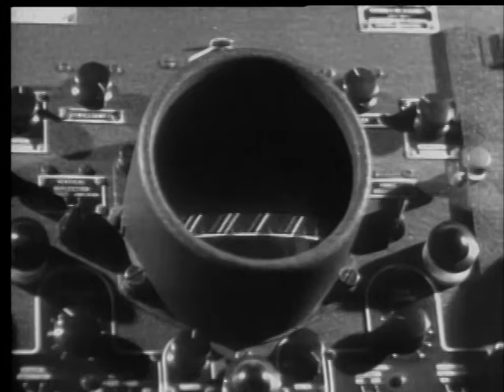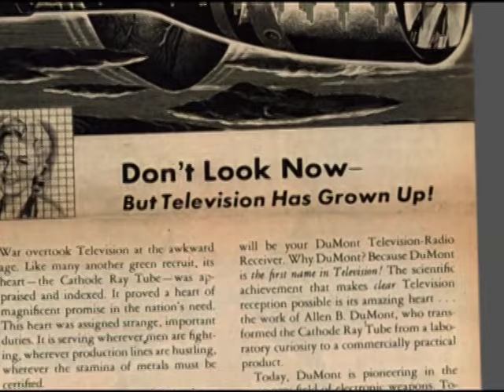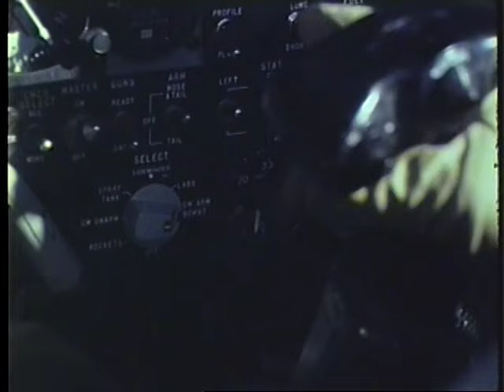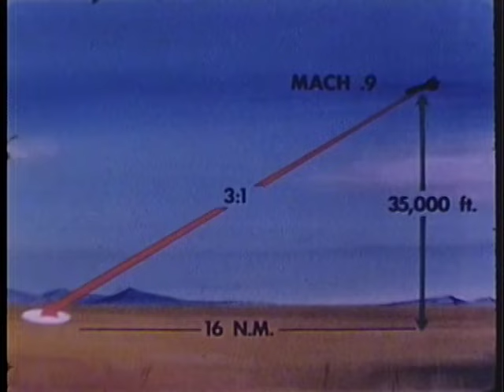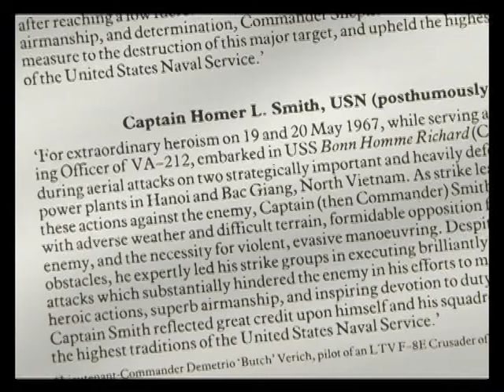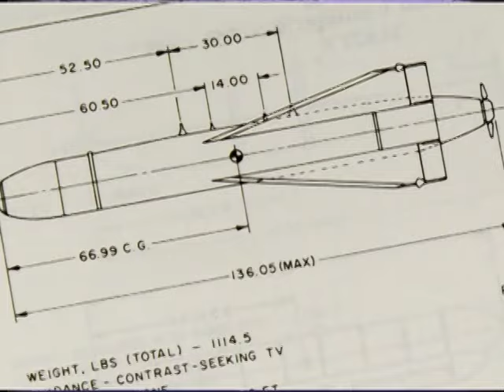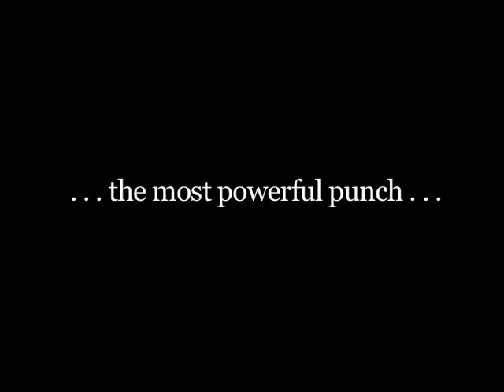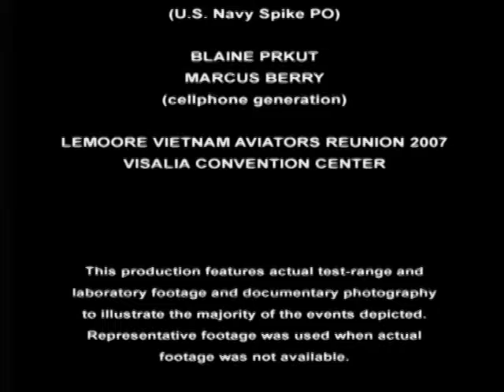The Pursuit of Precision. AGM-62 Walleye The TV-Guided Glide Bomb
Naval Air Warfare Center Weapons Division, China Lake, 2009